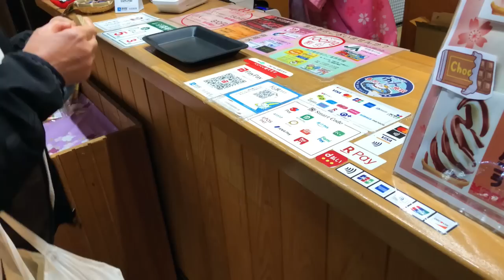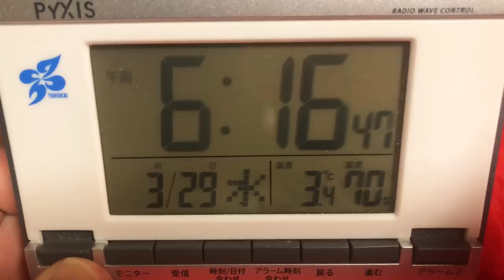岐阜を楽しむ夫婦2人+wanのリアルな車中泊旅#3 人々を惹きつけて止まない白川郷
やっと憧れの場所に行けました！
私たちと一緒に旅を楽しんでいただけたら幸いです。
▶︎目次
0:00 ひるがの高原サービスエリア
0:38 白川郷を散策
11:09 道の駅さくらの郷荘川
2021年7月から週末車中泊による全国制覇を目指して
諸国漫遊の旅シリーズをスタート。
1.茨城県→2.福島県→3.長野県→4.栃木県→5.静岡県→
6.神奈川県→7.千葉県→8.埼玉県→9.群馬県→10.宮城県→
11.北海道→12.岩手県→13.青森県→14.秋田県→15.山形県→
16.山梨県→17.愛知県→18.新潟県→19.岐阜県
を訪ねてます
使用してるキャンピングカーはNV200バネットをベースにしたFOCS luz(ルソ)です。

maxpower ポータブルバッテリー

BLUETIポータブルバッテリー

EcoFlowポータブルバッテリー

dretec IHクッキングヒーター

KOIZUMI ライスクッカーミニ

Bonarca 車載冷蔵庫 15L

ORIAデジタル温度計